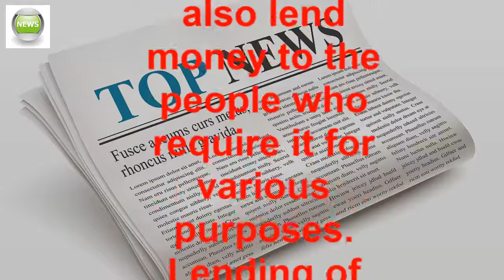loans and advances - The Difference Between Loans - Lecture - The dark zone - LOANS AND ADVANCES